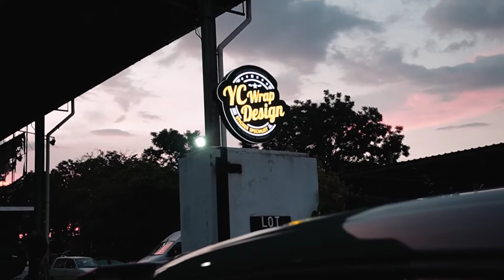SCIROCCO NARDO GREY X YC WRAP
♠️ OTHER PARTNERSHIP♠️
🎮PRISM+ 🎮PCBYTE
🔰GARAGE21 🔰TS AUTO 🔰MAX RACING 🔰RAXER WHEELS 🔰YC Wrap 🔰Venis Bodykit 🔰Mcclubz 🔰Wind Motorsport 🔰ML Automart 🔰Trapo Mat